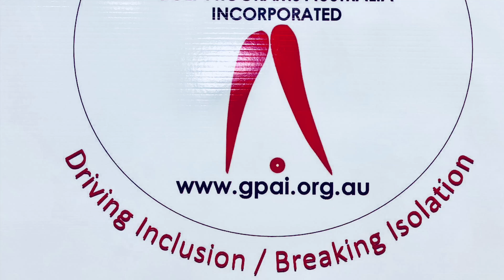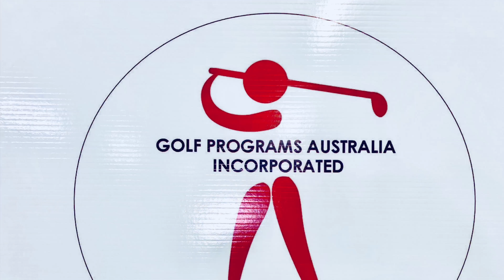GPAI - Special Olympics Golf Program 2018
GPAI Film Crew led by Peni-Hudson captured a short snapshot of our amazing Weekly GPAI - SOQ Golf Program held at Tanawha Valley Golf & Tennis Club led by PGA Professional & President Darrell Dalton.